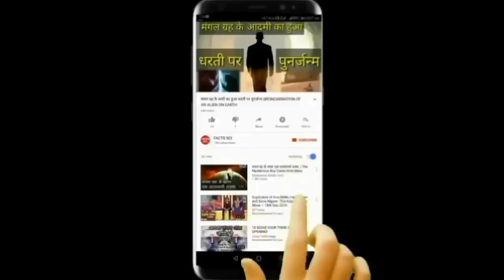मैच से पहले एड वॉर: पहले भारत की 'Mauka Mauka' एड जवाब में 'Pak' की शर्मनाक अभिनंदन की एड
The team is in England on the mission to win the World Cup. There has been a fantastic win in the opening two matches but the wait is on June 16. When there is a fight between India and Pakistan. Before the match, Star Sports has created an advertisement, which is not right, but rotating, India is said to be the 'father' of the Pakistan team. The mention of father and son in Aid is because the Father's Day is on June 16. Even though this advertisement is getting hits, there is a sharp debate on social media. Not only has the debate started, but the advertisements on behalf of both the countries are being used against each other.
Actually, these advertisements are made on the exact same lines as the previous World Cup had an opportunity and opportunity. Those advertisements were quite a hit and the people shared it openly. Perhaps an attempt has been made to redeem this 'spot' once more. The new advertisement also has the same actor who played the Pakistani fan, just this time the characters of Bangladesh and India have changed.

First let's tell you what's in the new ad. It is because Bangladesh (character) comes to Pakistan (character) and then says that brother! Chance chance seventh time Then Pakistan replies that Abbu has said that those who try is not defeated and Hindustan sitting in front of you is saying that when I taught you? View ads here ...

Just the dispute is spreading on this, social media users are writing how can we tell a country our son. When the country has moved so much, in every thing we are becoming number one, yet why is it so small that you are my son and I am your father!

But there is a section on the social media which is going crazy about this advertisement. This video seems to be a chance for the people and is making them crazy. Cricket fans feel that like every World Cup this time India will beat Pakistan and prove to be the father of cricket.
When the advertisement of the Star Sports debate on social media, Pakistan also released an advertisement. In this, the wing commander congratulations of the IAF has been mocked. Indians are angry with this advertisement.
However, in response, Pakistani players are also arguing that when India is telling them son in their advertisement, then why is there a joke about congratulations on Pakistani Aid?

Significantly, cricket match between India and Pakistan is not a common match. The supporters from both countries wait eagerly and when it comes to the World Cup, then Josh is at the peak. This time the match is also important because the dialogue between the two countries is stuck,